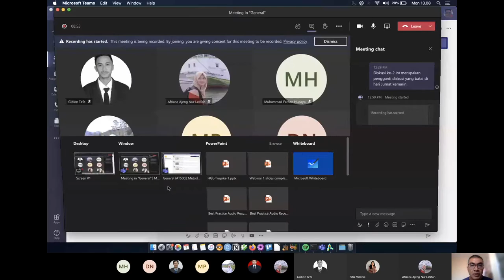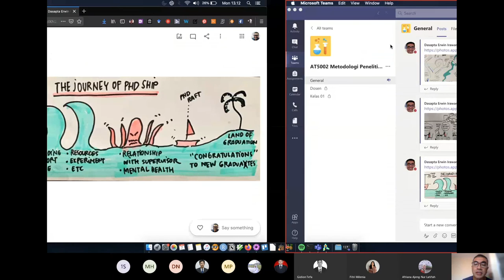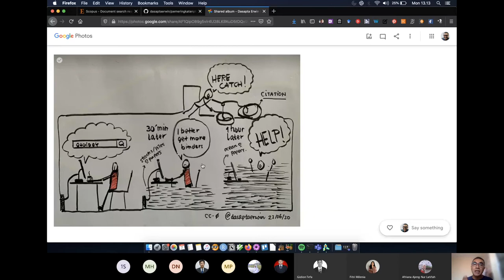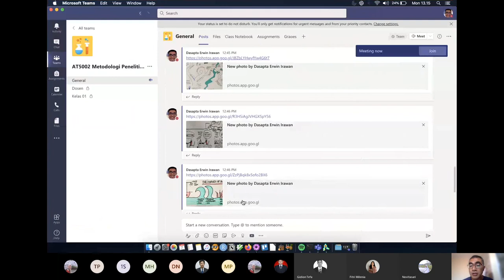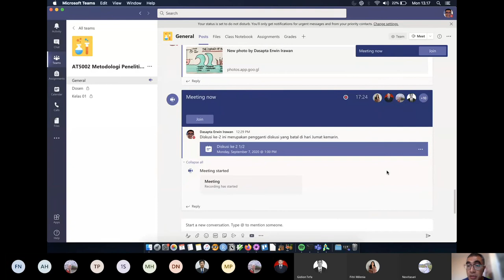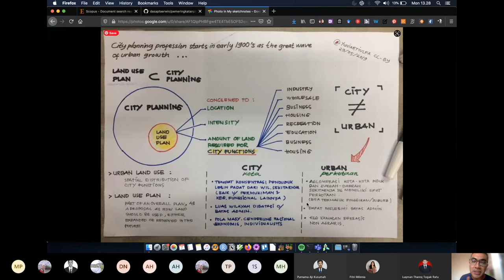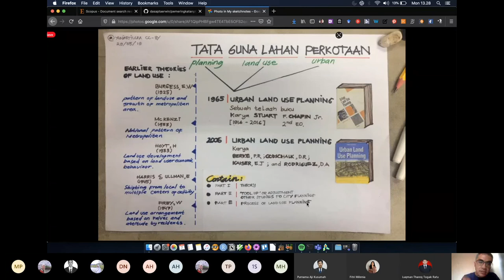Diskusi hidrogeologi 2 1/2 - 7 Sep 2020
Diskusi hidrogeologi 2 1/2 - 7 Sep 2020. Kenapa 2 1/2, karena ini merupakan pengganti diskusi yang kedua minggu lalu yang batal karena koneksi jelek. Dalam diskusi ini disampaikan berbagai kendala dalam penyelesaian studi, termasuk hubungan dengan pembimbing. Juga disampaikan tiga studi kasus topik tugas akhir, yaitu dari Luqman, Aji, dan Novi dengan topik kontaminan hidrogeologi dan penentuan daerah imbuhan (recharge) dan luahan (discharge). Pertemuan berikutnya akan diadakan kamis atau jumat pukul 13 dengan tema eksplorasi hidrogeologi.